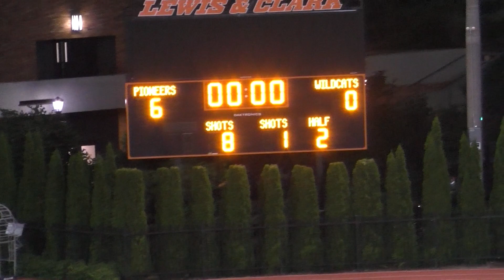DLSNC v Riverdale 2nd Half